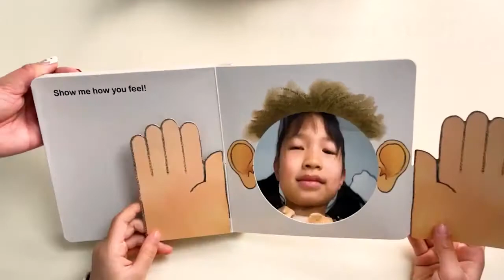PEEK-A-MOOD board book! Explore emotions with babies and toddlers.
Guess how I’m feeling? PEEK-A-MOOD by GIULIANO FERRI is a fun new lift-the-flap board book The cute characters invite children to open the flaps and explore our many emotions.

Sometimes you may feel happy. Sometimes you may feel sad — or angry, or scared, or silly. Whatever your mood, your face will show it.

This clever board book uses shaped flaps to help children guess what each animal is feeling before revealing the answers. A final mirror spread allows them to show off how they feel, too.